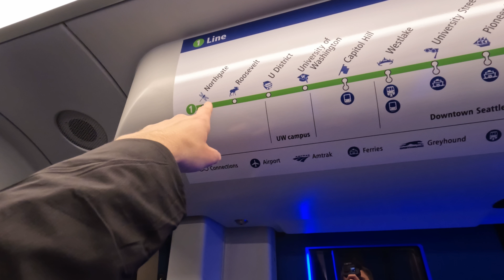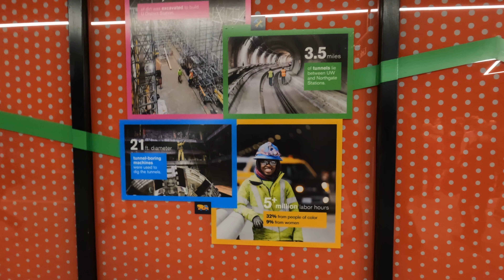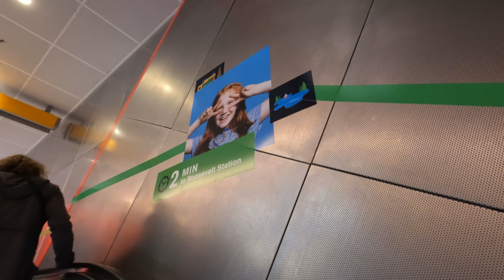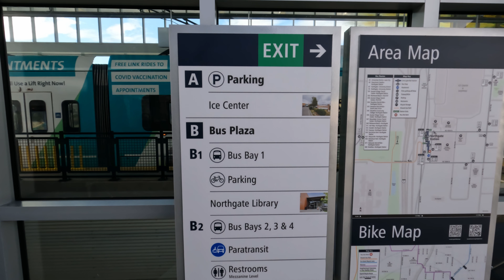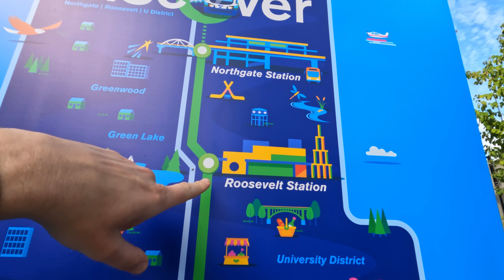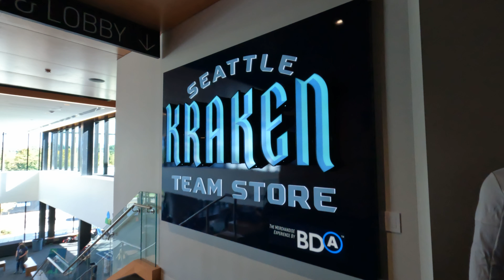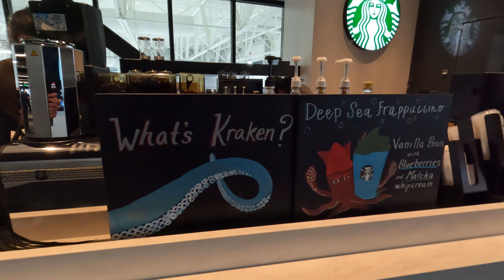Seattle Opens 3 New Train Stations for Light Rail and Ice Center for the Kraken NHL Team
Join me as I check out the 3 new Seattle Light Rail train stations: U-District (near the University of Washington), Roosevelt, and Northgate. The latter station is home not only to Northgate Mall (the first mall in America), but also the brand new hockey training facility for the Seattle Kraken, our city's first NHL hockey team. Let's take a walk through them and discuss whether it was worth the money.